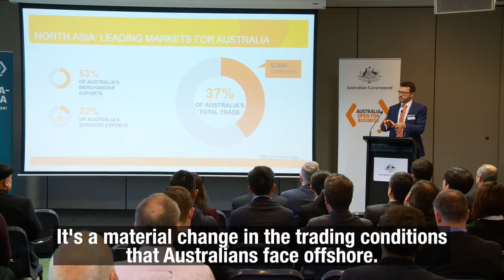North Asia Free Trade Agreements - Information Seminars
The Australian Government is committed to providing more trade opportunities for small and medium enterprises across Australia.

Austrade’s Free Trade Agreements (FTAs) Information Seminars, provide businesses direct access to the people who created the agreements and who know them inside and out.

Find out about how you can take advantage of Australia's North Asia Free Trade Agreements (FTAs) with Korea (KAFTA), Japan (JAEPA), and China (ChAFTA).

Register for an FTA Seminar today at austrade.gov.au/ftaseminars